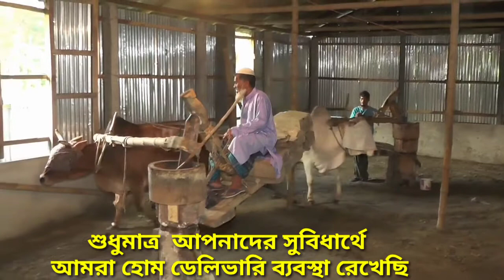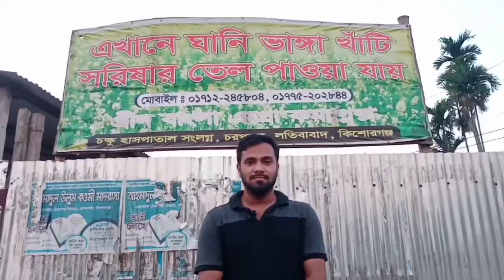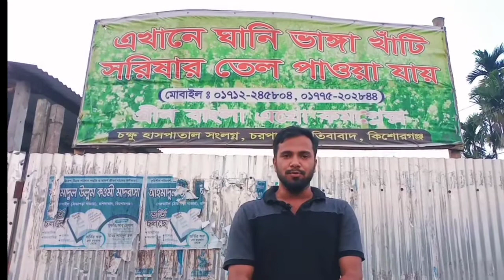১০০% খাটি ঘানি ভাঙ্গা সরিষার তেল কিশোরগঞ্জ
১০০% খাটি ঘানি ভাঙ্গা সরিষার তেল কিশোরগঞ্জ